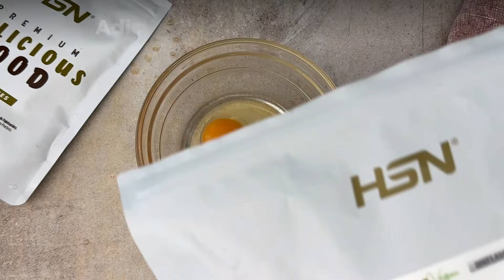VULCÃO DE CHOCOLATE 😮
🧀É obrigatório provar esta receita!

Para isso precisas

✅ Ingredientes:

- 1 ovo grande
- Eritritol
- 10g Farinha de aveia
- 20g Cacau magro em pó
- 1 ou 2 colheres de sopa de levedura
- 1 porção de chocolate

✅ Super fácil:

- Bater um ovo
- Adicionar 1 scoop de Eritritol
- Adicionar 10g de farinha de aveia e misturar
- Adicionar 20g de cacau magro em pó
- Adicionar 1 ou 2 colheres de sopa de levedura
- Adicionar 1 pedaço de chocolate
- Untar um recipiente com manteiga
- 8-10 min a 180º na Airfryer
- Polvilhar com cacau magro

🔔 Não te esqueças de subscrever e clicar no sininho para não perderes nenhum vídeo! Também podes seguir-nos no: